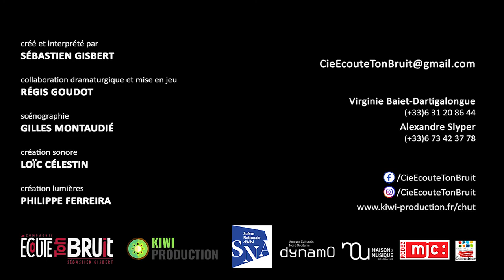TEASER - CHUT! -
La compagnie "écoute ton bruit" vous présente "CHUT!".

"CHUT!" est un concert théâtral.
Un solo à mi-chemin entre le concert et la pièce de théâtre, à la recherche inventive et ludique de sonorités nouvelles et variées !
C’est un moment où le public est plongé dans l’univers d’un musicien, d’un créateur qui affronte ses peurs, ses doutes, ses plaisirs et ses joies.
Il dialogue avec son univers peuplé d’objets. La musique émerge du décor et des objets et transforme cette pièce en un alter-ego.

La musique est leur langage mais, chut... ça joue.

Créé et interprété par Sébastien Gisbert,
Collaboration dramaturgique et mise en jeu : Régis Goudot
Scénographie / Régie : Gilles Montaudié
Création sonore : Loïc Célestin
Création lumières : Philippe Ferreira.

Administration / Production : Virginie Baiet-Dartigalongue / 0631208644
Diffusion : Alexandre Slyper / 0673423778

Production : Kiwi production
Coproduction : Scène Nationale d'Albi
Accueils en résidence : Cap'Découverte / Maison de la musique (Le Garric), MJC de Rodez, Théâtre le Colombier de Cordes-sur-ciel, Théâtre Surcouf (Association Artistique des Cheminots de Toulouse).

Réalisation / Tournage / Montage :
Live in Life production
Mixage : Ananda Cherer